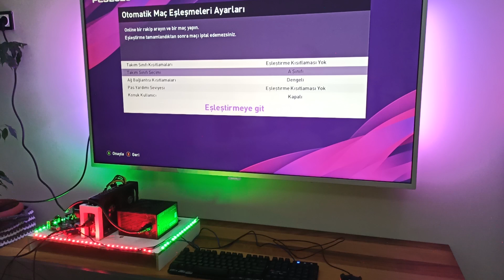( LED'Lİ UZAY KASA ) Uzay Kasa Sistem Montajı Nasıl Yapılır ?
Daha önce yaptığımız ahşap kasaya alternatif, uzay bilgisayar ile karşınızdayım. Bilgisayarı kasa dışında toplayıp, dağınık olmasını istemiyorsanız uzay kasa sistem toplama tam size göre olacak. Ekstra iki renk Led döşemiş olduğum uzay kasa sistemi gayet güçlü ve şık oldu.
Videonun Sonunda Pes 2020 Denedim !!

Sistem özellikleri:
16 GB Ram
B450 Anakart
512 GB m2 SSD